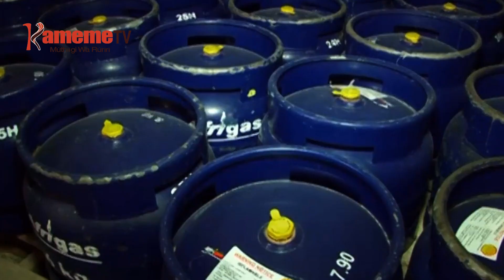Mwonjoria umwe kunyitwo akiihuririria gas itakinyaniire ikiro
Borithi mwena wa Hurlingum Njiru nimahithukitie mucii umwe uria ukoretwo ukihuthika kuiga mitungi ya gas mugaru na watho kuona uri gatagati-ini ka micii ingi na uguo aikari maikaraga  rungu rwa ugwati munene.
Kuringana na maabitha aya, ikinya riri riukite thutha wa gukunyirwo uhoro ni muingi uria uikaraga ituura-ini riri magiitigira mutino waaya kuhanika ndagika o yothe.
Mwandiki witu Mbataru wa Mwangi niwe utuhariirie riboti ino makiria.